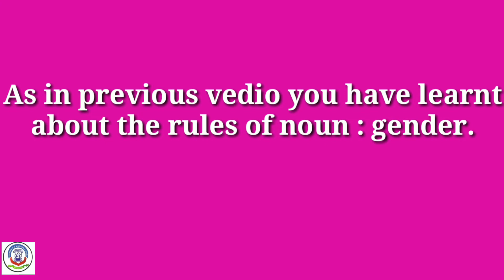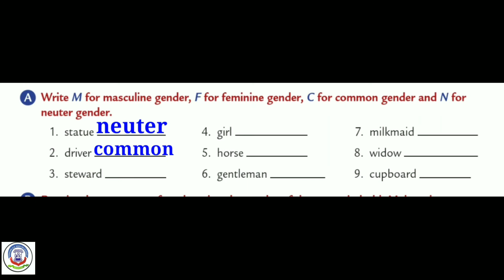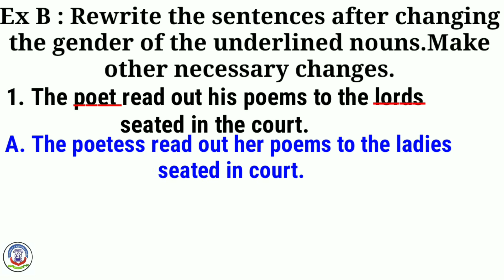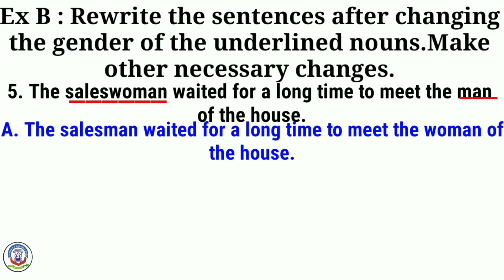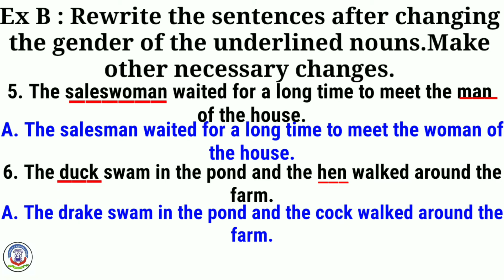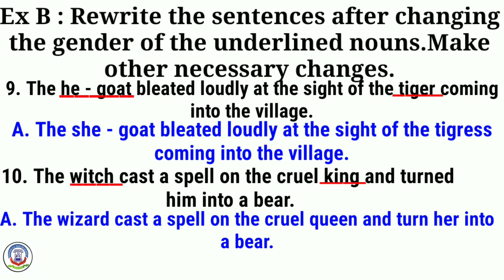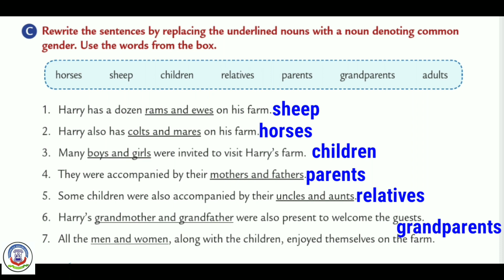3RD SEPT 2020, STD - 5th ENG-2 Nouns Gender Exercise Part 2